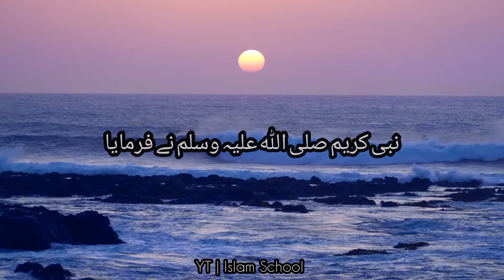Sahih Bukhari Hadees No 15 | Rasool Allah ﷺ Se Muhabat Rakhna Bi Eman Main Dakhil Hai | Daily Hadees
sahih bukhari
bukhari hadees
bukhari sharif
bukhari in urdu
sahih bukhari full book in urdu
sahih al bukhari all hadith in urdu
sahih,bukhari
sahih bukhari urdu online
islam
islam religion
sense islam
what is islam
peace in islam
jihad in islam
lectures islam
histoire islam
islam andrew tate
kya kehta hai islam
1 islam productions
peace in islam quran
what is islam religion
islam hadees
kalam
islam truth
islam sobhi
islam facts
wat is islam
muslim on islam peace
accept islam
islam revert
islam quotes
islam hadith
sahih bukhari
hadees
hadees e kisa
hadees sharif
hadees mubarak
hadees e kisa in urdu
hadees status
hadees kisa
hadees ghadeer khum
hadees ghadeer e khum
hadees ghazwa hind
hadees ghamdi
hadees girl
hadees ghadeer
hadees ghazal
hadees dr israr ahmed
hadees definition
hadees dajjal
hadees dp for whatsapp
hadees dawateislami
hadees darul uloom deoband
hadees download
hadees dua
hadees daily
hadees bayan
hadees bukhari sharif
hadees books names
hadees by dr israr
hadees bayan in urdu
hadees books
hadees by ajmal raza qadri
hadees by tariq jameel
hadees by engineer muhammad ali mirza
hadees by saqib raza mustafai
gulam rabbani hadees
ghoron ki dum wali hadees
ghar me tasveer lagana hadees
gojol hadees
ghazal hadees
guldasta islam hadees book
gusal ka tarika ahle hadees
ghurba ahle hadees
golam rabbani hadees
gaus pak ki hadees
hadees for kids in urdu
hadees for kids
hadees fatima
hadees for namaz
hadees for status
hadees fatima cartoon
hadees for husband and wife in urdu
hadees for parents
hadees for whatsapp status
hadees for students
a hadees sharif in urdu
a hadees in urdu
ahle hadees
ahle hadees namaz ka tarika
afsar maulana hadees
ahle hadees vs ahle sunnat
al hadees
ahle hadees nazam
hadees in english
hadees in arabic with urdu translation
hadees in english of prophet muhammad
hadees innamal a\'malu binniyat
hadees islamic
hadees in urdu sahih bukhari
hadees ilm hasil karo cheen
hadees images
hadees in urdu status
hadees in pashto
hadees e kisa beautiful voice
hadees e kisa ali fani
hadees e qirtas engineer mirza
hadees e kisa urdu mein
hadees e qirtas
hadees e kisa with urdu translation
hadees e pak
hadees e jibreel
hadees e ammar
hadees e kisa ki tilawat
hadees ki iqsam in urdu
hadees ki baten
hades
hadees kise kahate hain
hadees kisa in urdu
Rasool Allah ﷺ Se Muhabat Rakhna Bi Eman Main Dakhil Hai
Daily Hadees